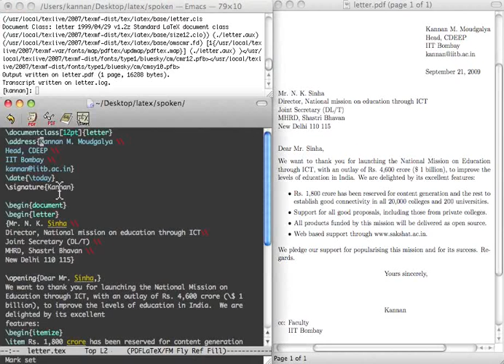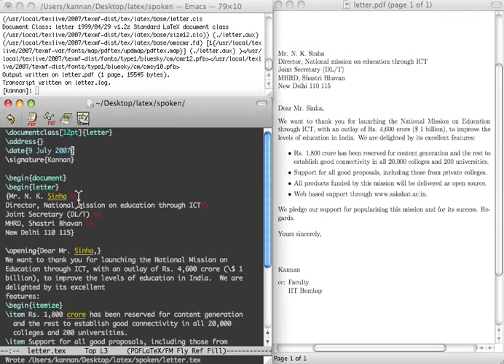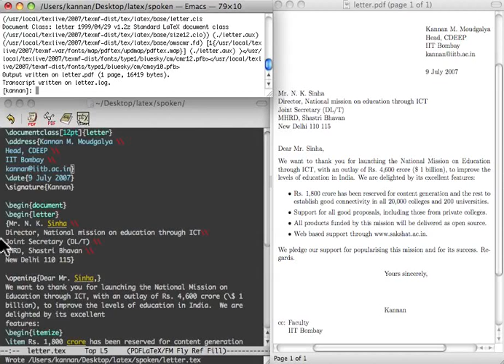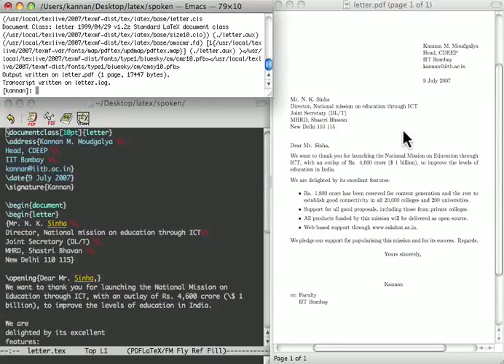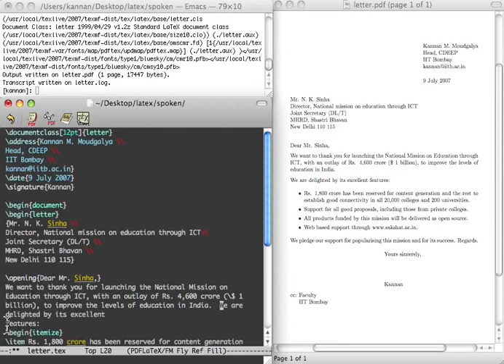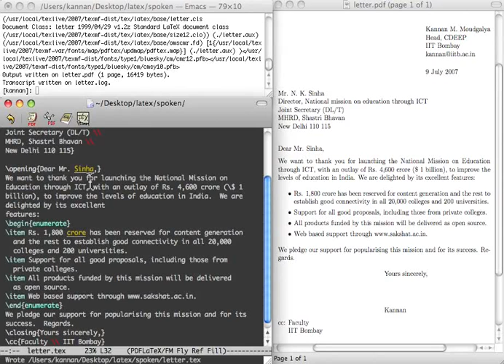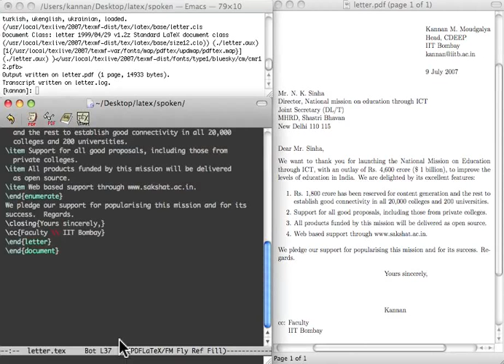Letter Writing - Assamese